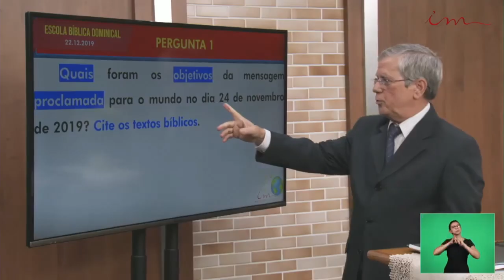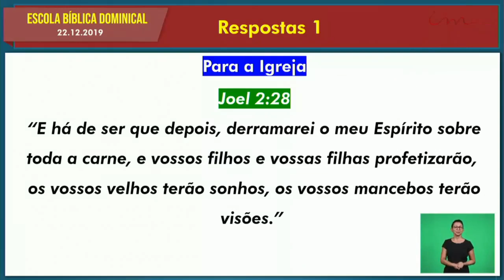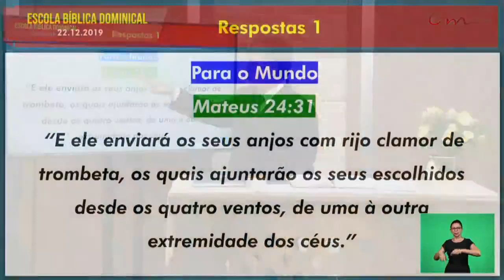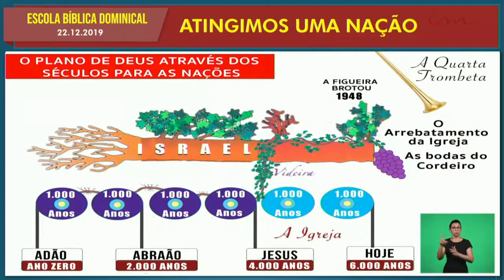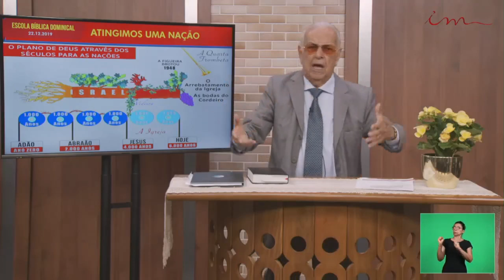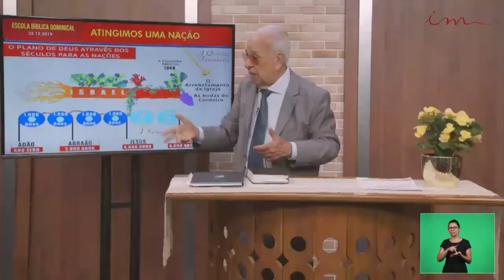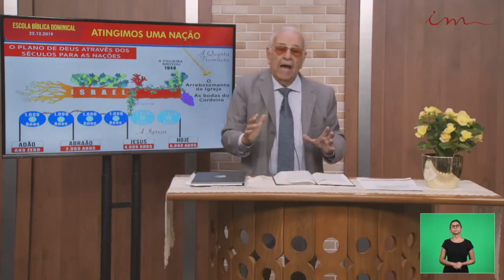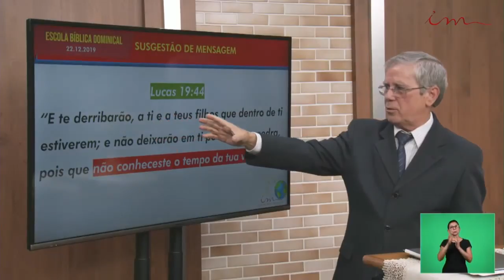Sunday School (2019-12-22) Maranatha (Pompano Beach, Florida)